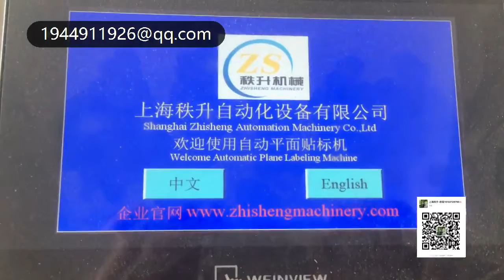面膜盒自动平面贴商标机器